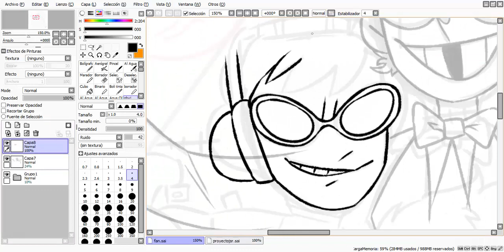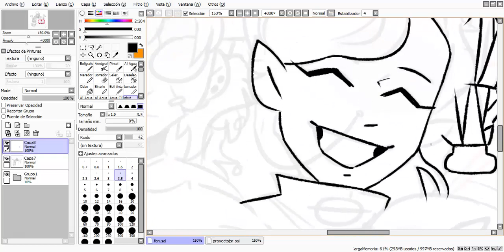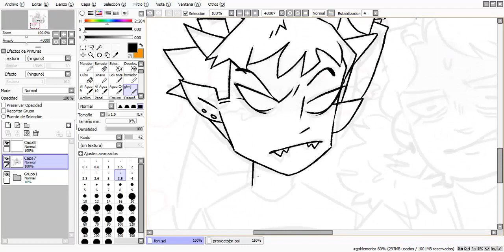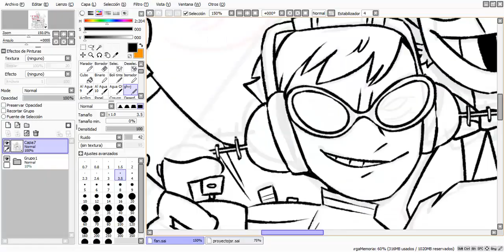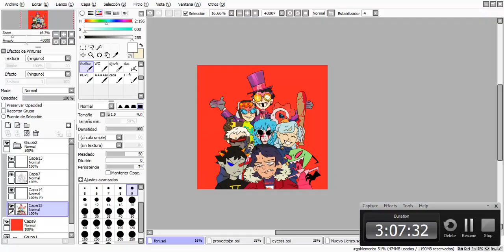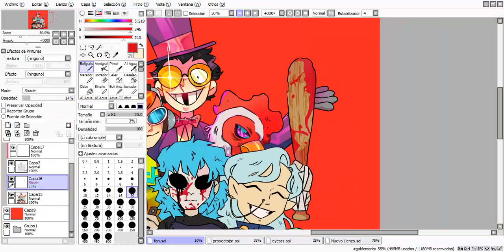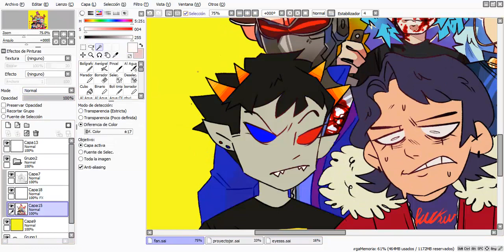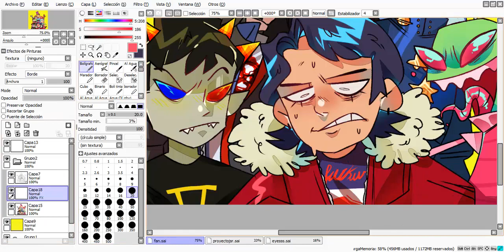Interests vs Artist (Lowkey spoilers?)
Me van a cagar el video jaja adios
Songs:
Cubensis Lenses - Psychedelic Porn Crumpets
Simma hem - Riddarna
Featuring The warden from superjail, Beat from jet set radio, Jacket from hotline miami, Sally from sally face, Mikitaka from diamond its unbreakable, Soldier 76 from overwatch, sollux from homestuck and zim from invader zim